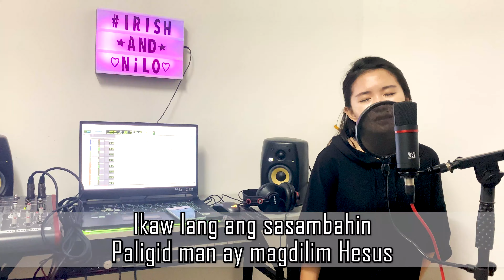Di ka nagkulang - Papuri Singers (Cover by Irish Gonzales)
Philippians 4:19
And my God shall supply all your need according to His riches in glory by Christ Jesus.

Vocals - Irish Gonzales
Instruments and Sound Mixing - Nilo Almero Jr.